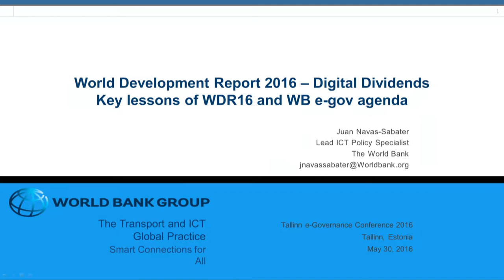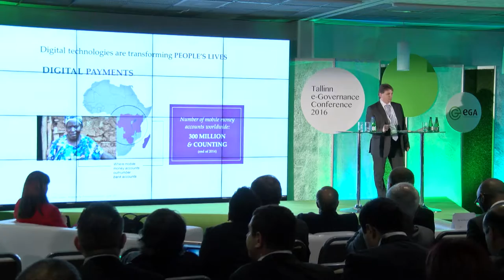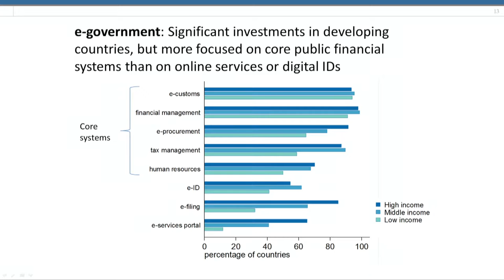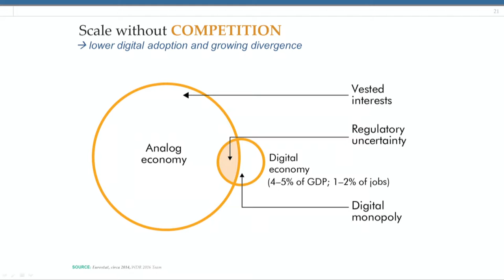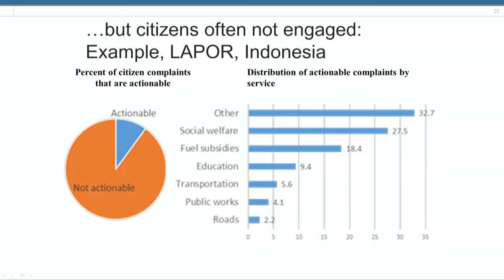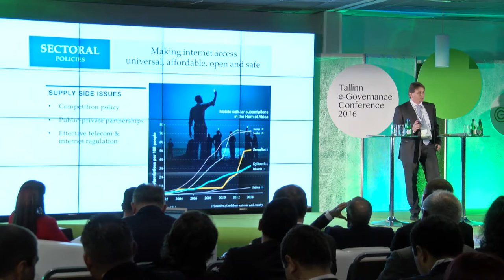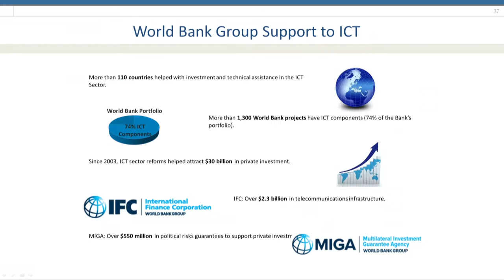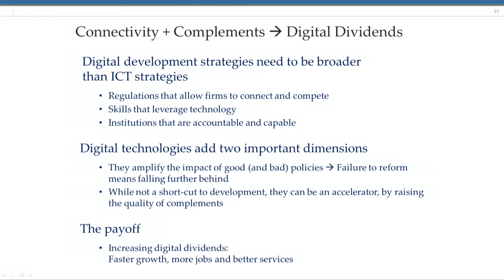Juan Navas-Sabater, Lead ICT Specialist, World Bank, Brussels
World Development Report 2016: Digital Dividends